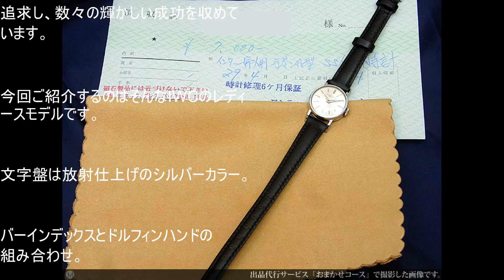IWC レディース SS Cal.41 シルバーダイヤル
【詳細】IWC レディース SS Cal.41 シルバーダイヤル 手巻き 平成29年4月OH済 領収書付属 INTERNATIONAL WATCH Co.[代行おまかせコース]・IP-2199

IWC(International Watch Company)の自動巻き時計です。1868年にスイスで創業されたIWC。140年以上の歴史を持つ老舗時計メーカーとして知られています。デザインと技術において時計業界の最先端にありながら、永遠に残るものを追求し、数々の輝かしい成功を収めています。今回ご紹介するのはそんなIWCのレディースモデルです。文字盤は放射仕上げのシルバーカラー。バーインデックスとドルフィンハンドの組み合わせ。オーソドックスでシンプルな風貌です。SSケースは小ぶりなラウンドフォルム。裏蓋はスナップバックです。ベルトは社外未使用品。バネ棒タイプなので、ご自身で交換も可能です。耳を当てると時を刻むチクタクという音が心地よく、クオーツ時計にはない機械式ならではの温かみを感じさせてくれます。ノンデイトで無駄のないスッキリとしたデザインのため、普段使いからフォーマル、ビジネスシーンまで幅広い場面で活躍できるかと思います。流行に流されないアンティークらしさを堪能出来る逸品です。